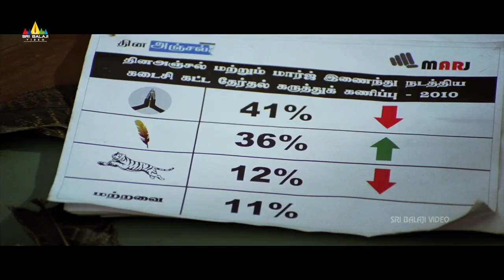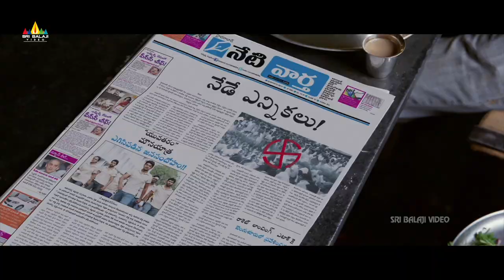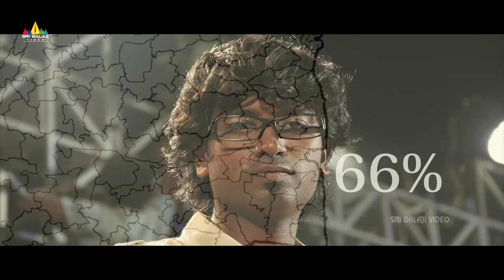Ajmal Ameer & Jiiva Best Scene| Rangam | Karthika Nair |Latest Dubbed Movie Scenes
Watch Rangam Latest Telugu Movie Scenes, starring Jiiva, Karthika, Piaa Bajpai, Prakash Raj, Kota Srinivas Rao, AjmalAmeer, Jagan & others. Directied By K V Anand.